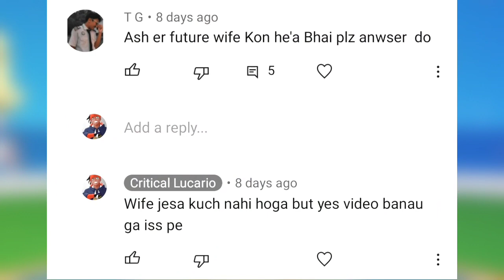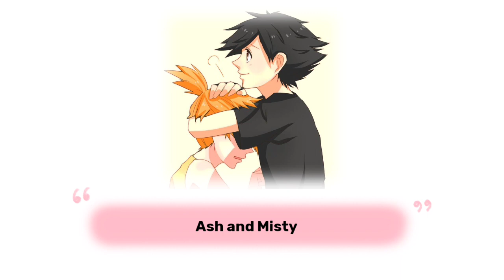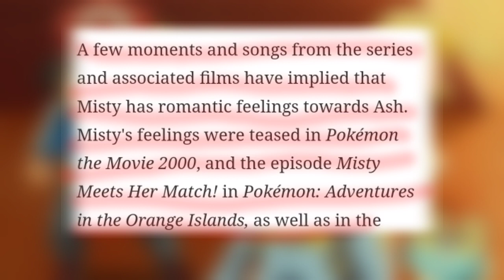Pokémon Already Proved Who Ash Ketchum's True Love is, & It's Not Misty || Serena Vs misty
▶ Share To karna Hi Padega
▶ Like Also

❎ Ignore Tags ❎

Name :- OM KACHHADIYA
Age :-🔞
State :- GUJARAT